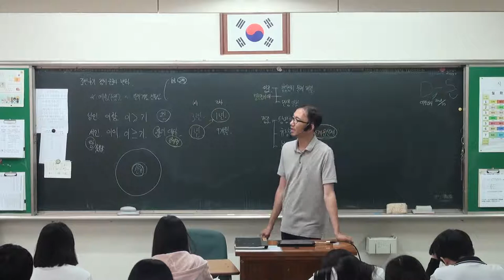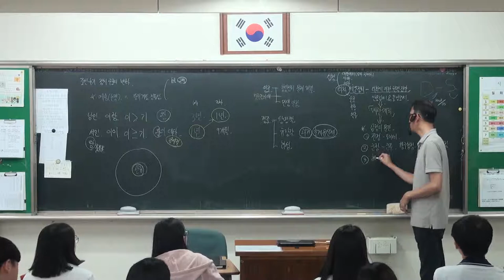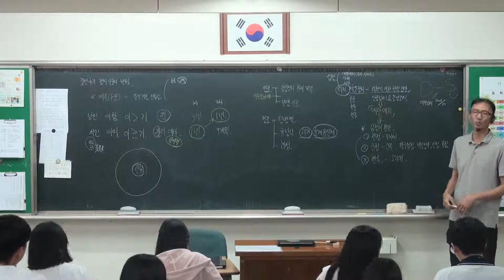67강 영조, 정조, 세도정치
영조의 개혁 정책
정조의 개혁 정책
세도정치